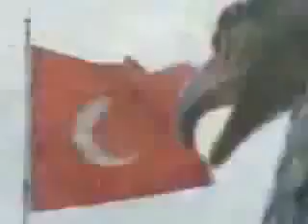Harbiye Marş.mp4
Yıldırımlar yaratan bir ırkın ahfadıyız
Tufanları gösteren, tarihlerin yadıyız
Kanla, irfanla kurduk biz bu Cumhuriyeti
Cehennemler kudursa, ölmez nigahbanıyız